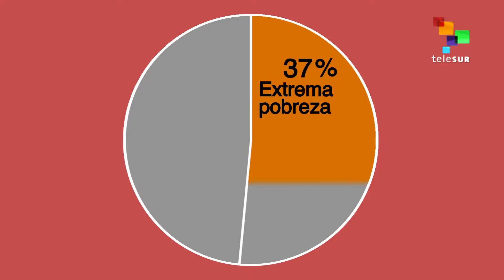Historias gitanas - No son tuits, son historias - Telesur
La historia del pueblo gitano español es en gran medida la historia de España. Se calcula que llegaron a la Península alrededor del siglo XV, procedentes del noroeste de la India. Desde entonces, su impronta en la cultura y vida española es abrumadora, convirtiéndose en la minoría étnica más numerosa y representativa del país.

A pesar de ello, la histórica persecución y marginación hacia el colectivo gitano a lo largo de estos 6 siglos se mantiene en parte vivo en nuestros días. Todavía hoy se conservan estereotipos y tópicos, aunque por suerte la convivencia se ha normalizado a pesar de que aún hay camino por recorrer. Tres de cada cuatro gitanos en España siguen viviendo por debajo del umbral de la pobreza y según la Fundación Secretariado Gitano, el 54% se encuentra en situación de extrema pobreza.